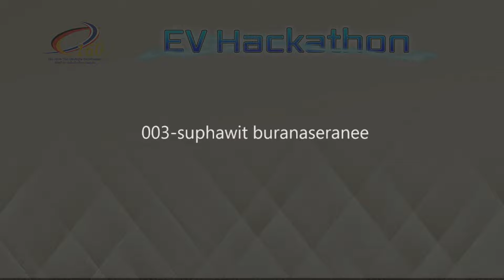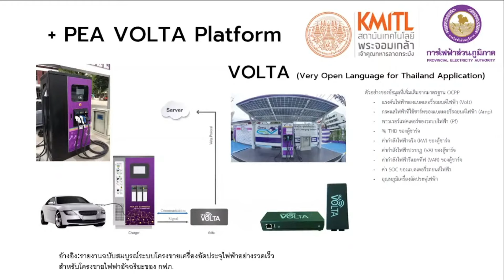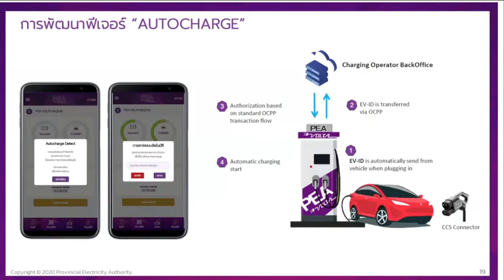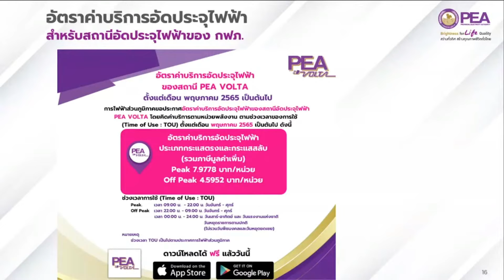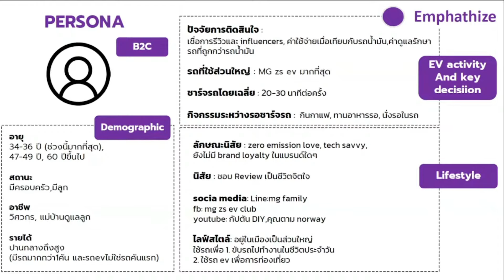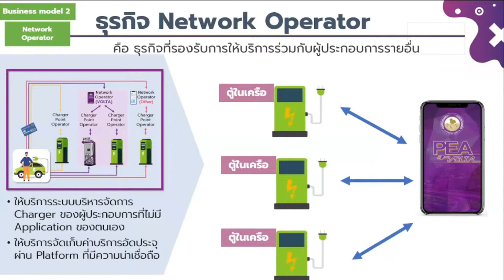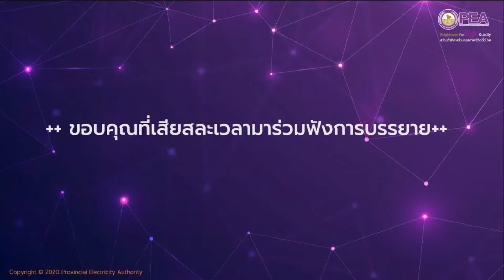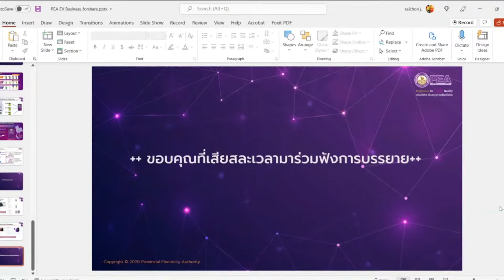EVSustain Training Seminar Session 5: EV Business and Solution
Speaker: Mr. Saichon Chansuan, Assistant Manager of Strategy and New Business, Provincial Electricity Authority (PEA)